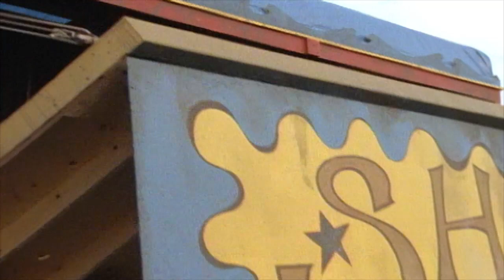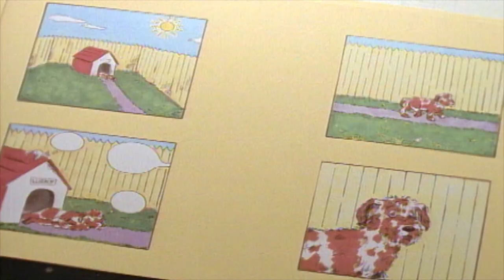Are You Afraid of The Dark? | The Tale of The Magician's Assistant | Season 2: Episode 11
Submitted for the approval of the Midnight Society, I call this story...The Tale of The Magician's Assistant.

Todd Marker, 13, is having a tough time because his dad recently died and his mother is never at home because she always has to work late. To help out his mother Todd answers an ad to be the assistant of a magician called Shandu. Todd thought it might be a fun job but he finds it difficult--he is not a natural. Things start to go badly when Todd breaks the first magical rule by touching Shandu's magic wand. Although the wand brings him wonderful powers, it unleashes a demon called Nazrak. Todd must perform the ultimate trick to make it vanish in order to save himself and his mother.